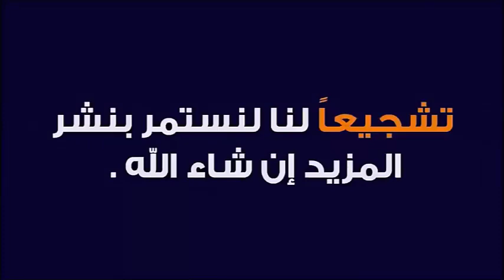التفاؤل والتَّشاؤم في الإسلام 🕌 الدكتور طيب كريبان 👉 دين و دنيا